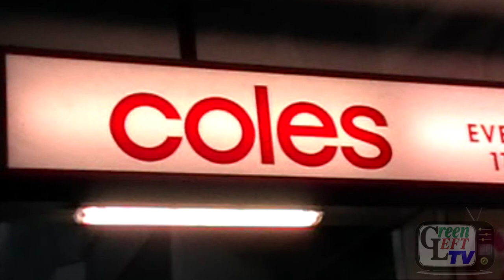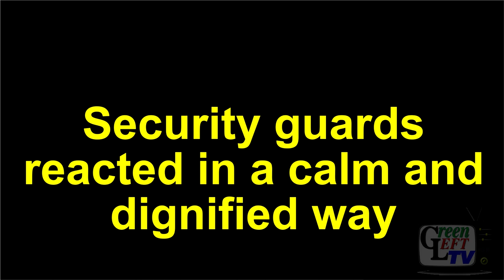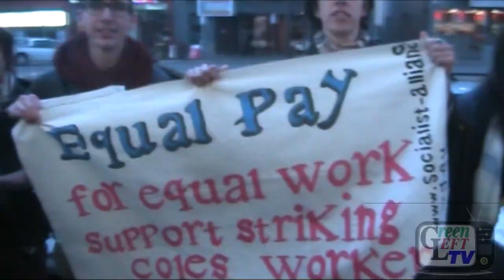Coles security guard loses his cool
The Resistance national conference joined a solidarity action with Coles workers in Adelaide on July 20, 2012.